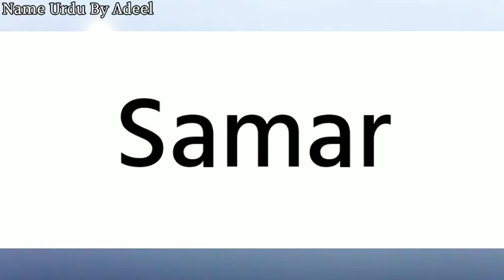Samar Name Meaning In Urdu & Lucky Number | Samar Naam Ka Matlab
Samar Name Meaning In Urdu & Lucky Number | Samar Naam Ka Matlab | Samar Meaning in Urdu |